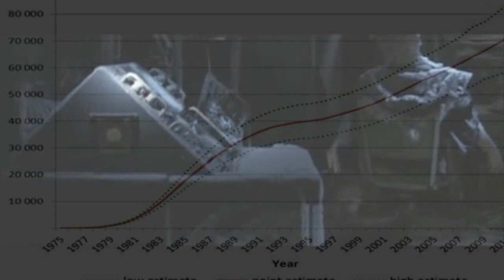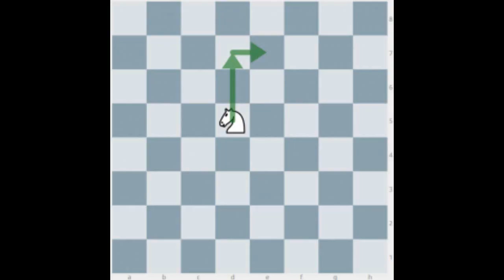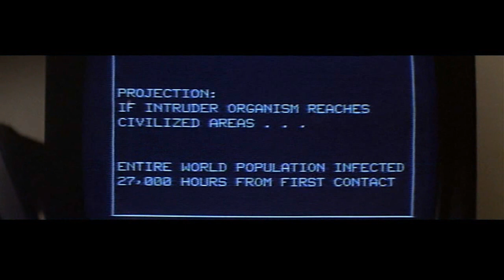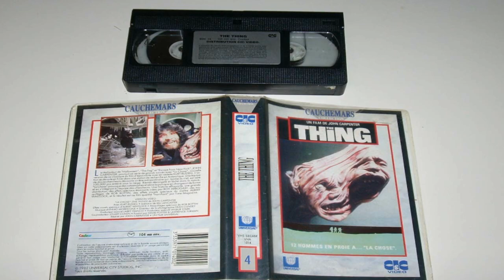L'instant Pop Corn 21 - The Thing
Bonjour à tous ! On revient sur un film culte des années 80's, The Thing de Big John Carpenter. Un incontournable de l'horreur.